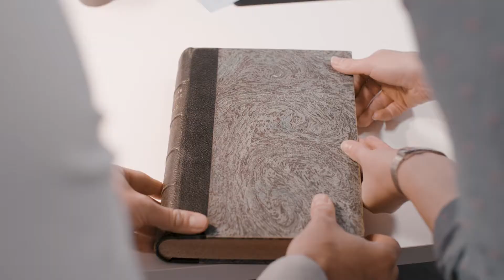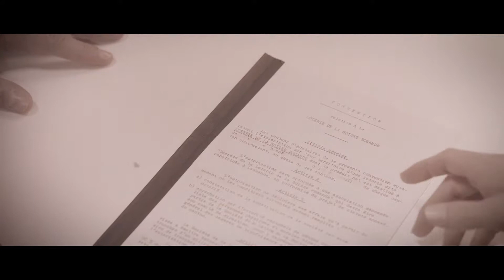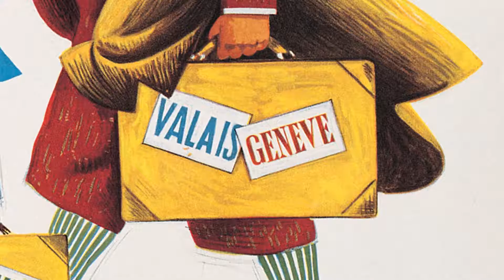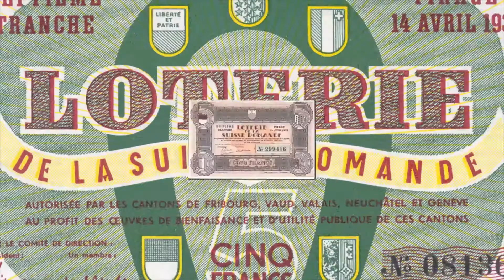Histoire(s) à la LoRo, épisode 1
A l'occasion des 80ans de la Loterie Romande, replongez-vous  dans son histoire grâce à un voyage dans le temps de deux archivistes aventuriers.
Pour ce premier épisode, rendez-vous en 1937.
(2017)